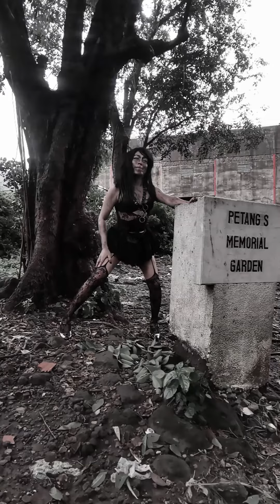Nicki Minaj Challenge 018 - Roger That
"Roger That" is a song by rap group Young Money Entertainment released as the third single from their debut collaboration album We Are Young Money. Lil Wayne, Nicki Minaj, and Tyga rap in this song. The video was released on March 1, 2010, alongside "Girl I Got You".

The song generally received positive reviews from critics, most of which favored Minaj's contribution to the song. "Roger That" debuted and peaked at fifty-six on Billboard Hot 100, fifteen on the Hot R&B/Hip-Hop Songs, and six on the Billboard Rap Songs.

Nicki Minaj stated on her Twitter that all three rappers featured on the song never actually met the song's producer, Phenom. Minaj said the beat was sent to her by Gmail who sent it to Lil Wayne which later led to the song being released on the We Are Young Money LP with all three rappers adding verses.

In the 2010 Sucker Free Summit, Lil Wayne's verse in the song was nominated for the Verse of the Year award along with label-mate Nicki Minaj for her verse in "My Chick Bad".